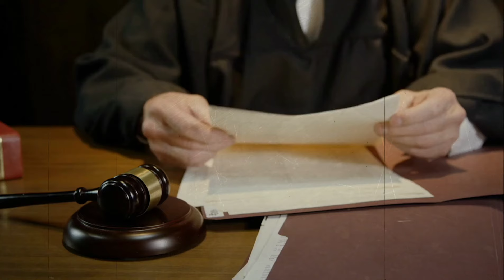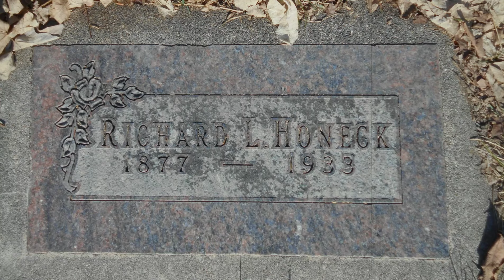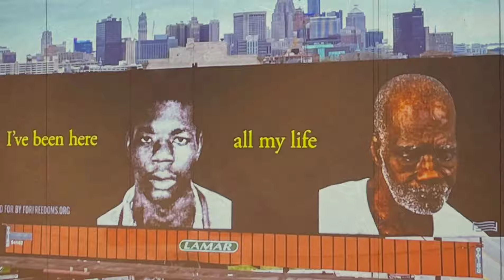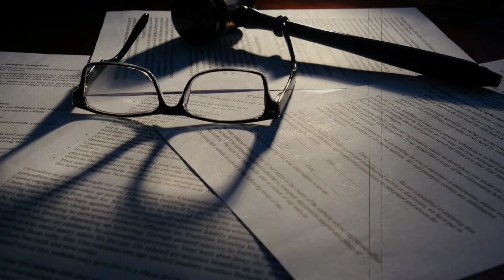Longest Prison Sentences in History.